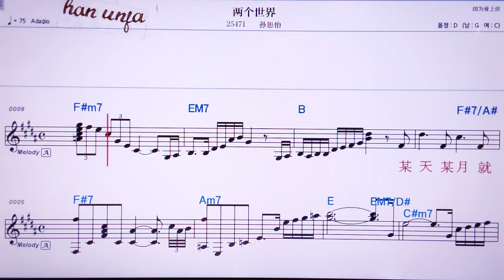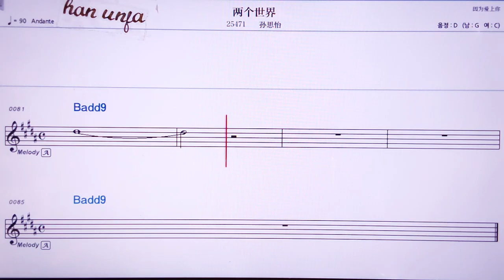💖리양꺼끄지애/ 쑨쓰이 👍MR,노래방, 악보, 코드,Karaoke With Sheet Music